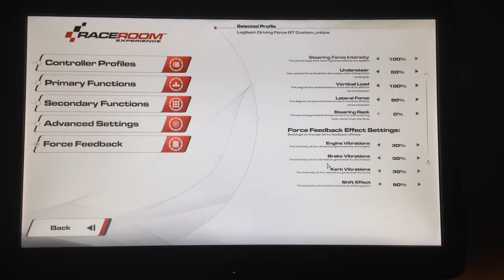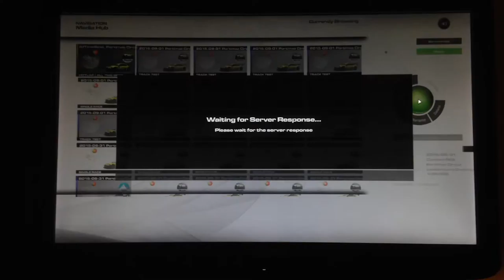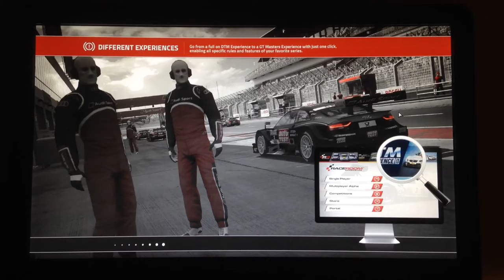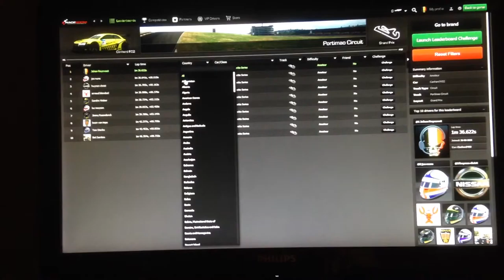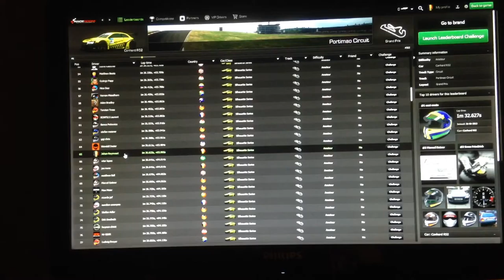RaceRoom Racing Experience Video 0001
Hot lap met instellingen voor Logitech Driving Force GT
Datum: 01/09/2015
Wagen: Canhard R52
Circuit: Portimão Circuit Grand Prix
Moeilijkheidsgraad: Amateur
Tijd: 1:36.622
Ranking: Plaats 65, 1ste Belg